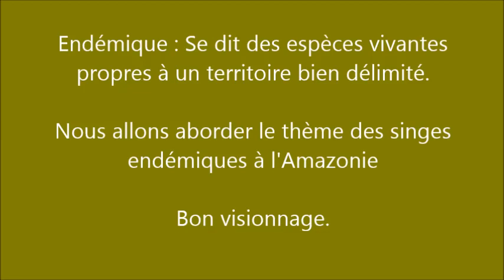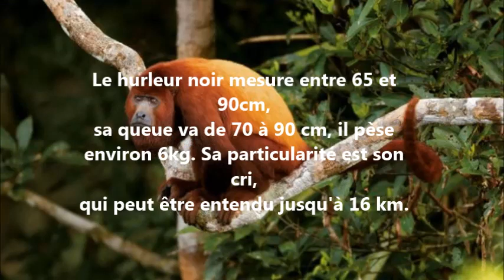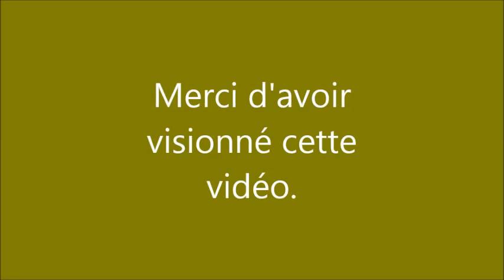Les singes d'Amazonie, par Mellina et Léna (209)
Travail de recherche réalisé par les élèves de la classe de 2nde9 du lycée Antoine Watteau de Valenciennes.